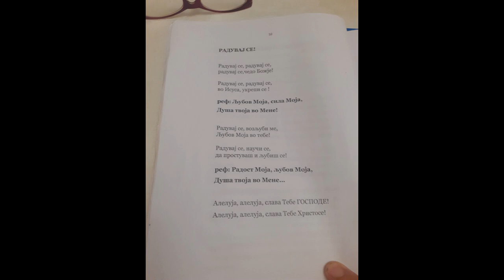СЕ ВРАЌАМ КАЈ ТЕБЕ / DOAGAM PO TEBE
Песни слезени од музичката библиотека на нашиот Татко небесен.

ДОАЃАМ ПО ТЕБЕ

Доаѓам по тебе, во таа долина на сенка смртна,
нема каде да одиш без Мене...!
Јас сум љубов вечна, твојот Татко небесен...!
те чекам, да клекнеш сине, да се покаеш ...!

Исус е патот,  да се вратиш од овој смртен , свет...!
Прости ми Татко, речи, погрешив ...!
Душава моја ја враќам во прегратка Твоја !
 Во љубов  вечна  со Тебе, Оче мој.

Реф:  Се враќам кај Тебе,
            во жива вода  осветен,
             Татко најмил Исусе,
         во вечна љубов прероден.

Се враќам кај Тебе,
во Царство Божјо на небе,
со срцево и душава
еден Дух сум со Тебе...